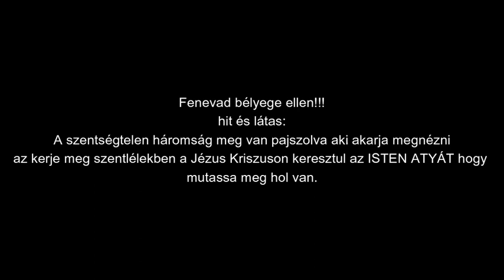Fenevad bélyege ellen!!Szentségtelen háromság meg van pajszolva ha nézni akarod kerd meg ISTEN ATYÁT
Minden kegyelemböl van.Köszönjuk Jézus hogy te segitettél,segitesz,és segiteni fogsz minket mind örökig